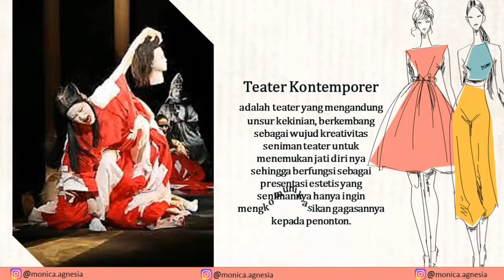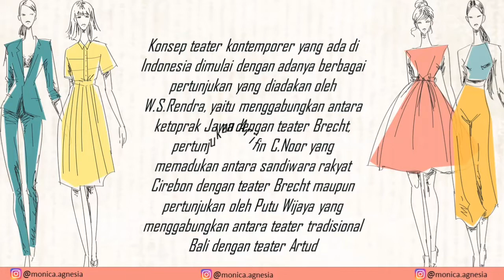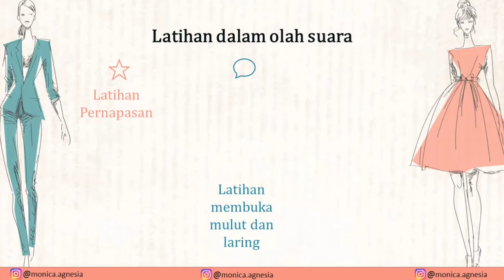Seni Budaya kelas XII: Memahami konsep, teknik, prosedur seni peran teater kontemporer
Di video kali ini saya akan membahas tentang materi seni budaya kelas XII SMA/MA kurikulum 2013. Kompetensi Dasar dalam video ini KD.3.1 Memahami konsep teknik dan prosedur seni peran teater kontemporer.
Jadi tonton videonya sampai akhir ya..

 Untuk materi tentang mengevaluasi karya seni rupa berdasarkan jenis, tema, fungsi dan nilai estetisnya bisa kalian tonton video aku sebelumnya.